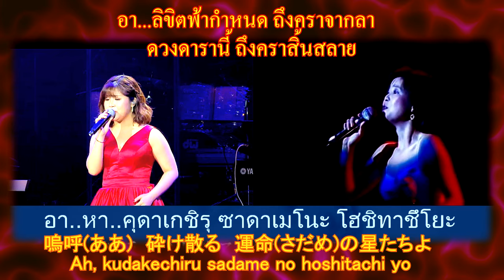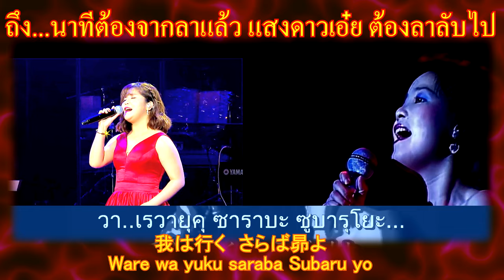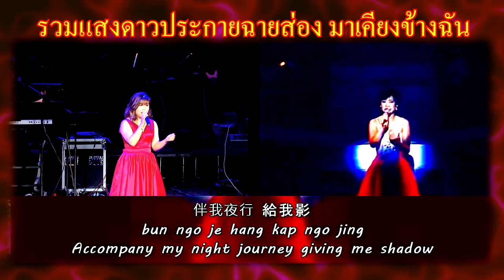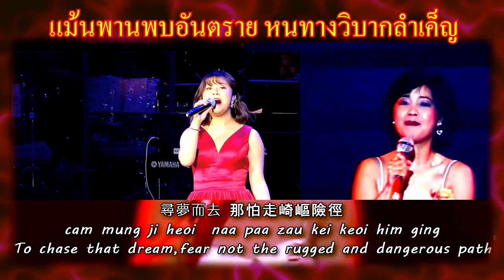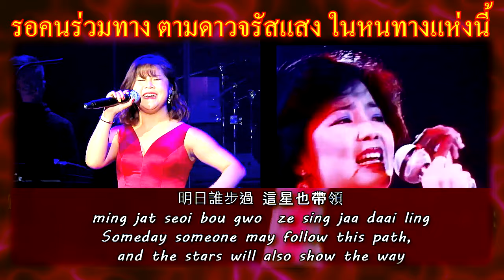♫ Subaru (Xing 星) Duet Version 💗Langgalamu 💗Teresa Teng [ Cantonese - Japanese - Eng -Thai Sub]